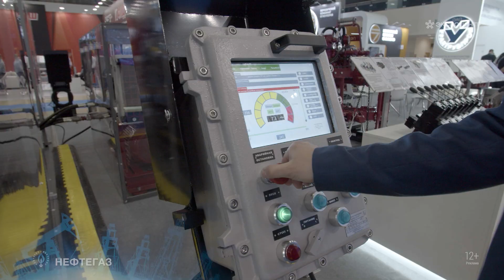Нефтегаз-2023 / Мансур Янбердин